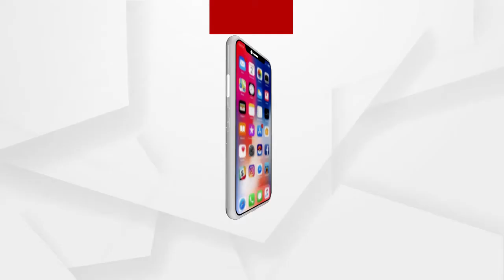ପୁଣି ଗାଁ ମୁହାଁ ହେଲା ବାଘ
ନବରଙ୍ଗପୁର ଜିଲ୍ଲା ପାପଡାହାଣ୍ଡି ବ୍ଲକ ଅନ୍ତର୍ଗତ ଗଦବାକତରା ଗ୍ରାମର ଦୁର୍ଜନ ହରିଜନ ଏବଂ ଲାଇବାନ ହରିଜନଙ୍କ ଦୁଇ ବାଛୁରୀ ଛୁଆକୁ ଆକ୍ରମଣ କରିଥିବା ଅଭିଯୋଗ ହୋଇଛି । ଏହାସହ ଗ୍ରାମ ନିକଟସ୍ଥ ଏକ ଆମ୍ବ ବାଡ଼ରେ କଲରାପତାରିଆ ବାଘକୁ ଦେଖି ଥିବା କହିଛନ୍ତି ଗ୍ରାମବାସୀ...